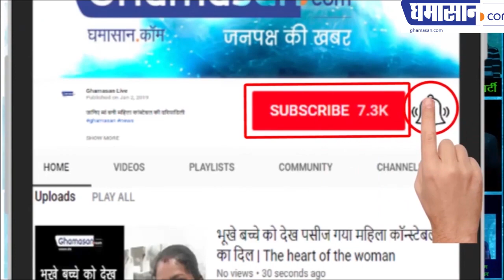15 वर्षीय नाबालिग से दुष्कर्म की यह कहानी आपको चौंका देगी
15 वर्षीय नाबालिग से दुष्कर्म की यह कहानी आपको चौंका देगी
क्या इंदौर दुष्कर्म का शहर बन रहा है